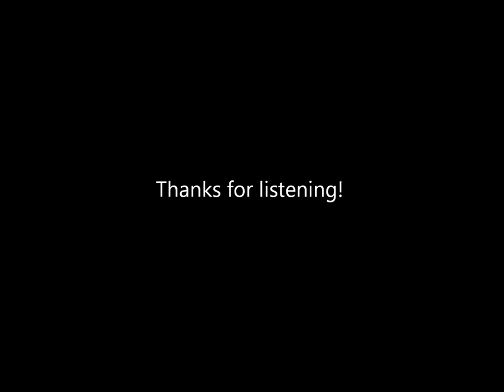I hear bells